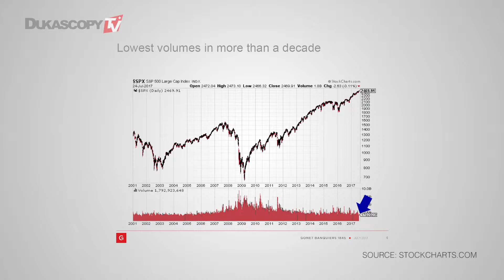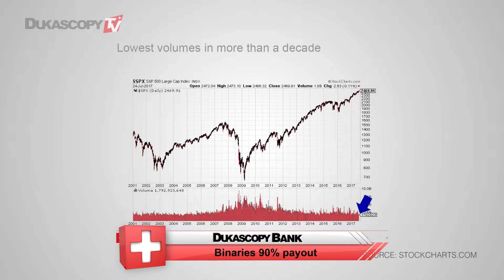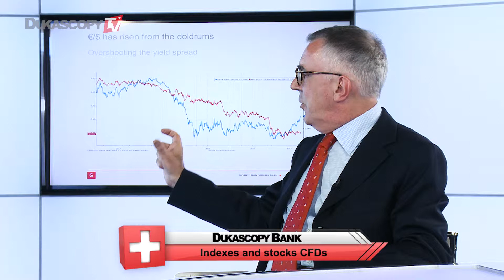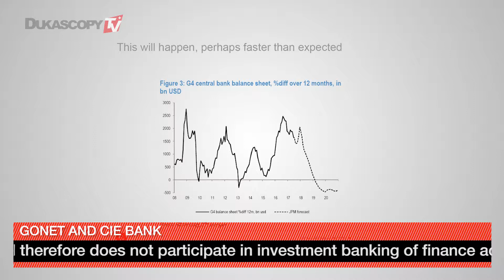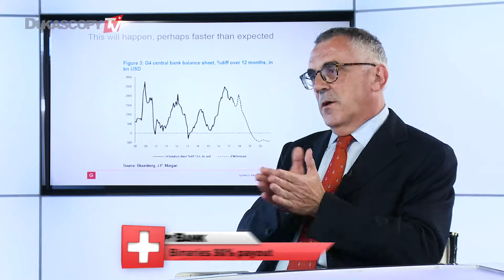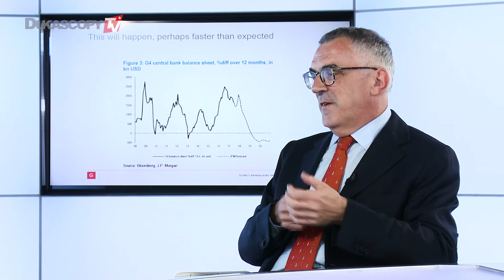Konjunkturprogramme genießen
Zentralbanken wägen eine Drosselunge ihrer Konjunkturprogramme ab. Man sollte die lockere Liquiditätsversorgung genießen solange sie noch da ist. Patrizio Merciai, Gonet and Cie Bank.